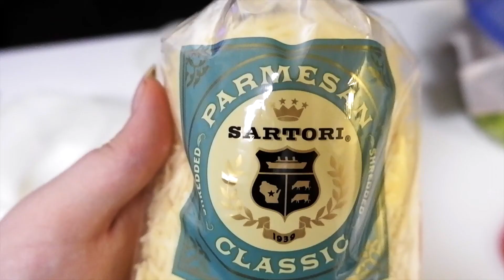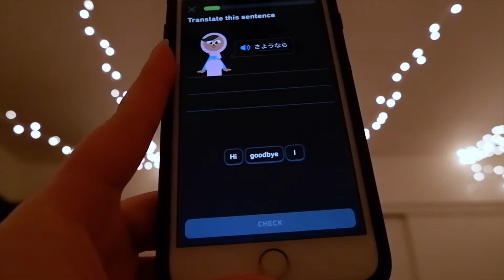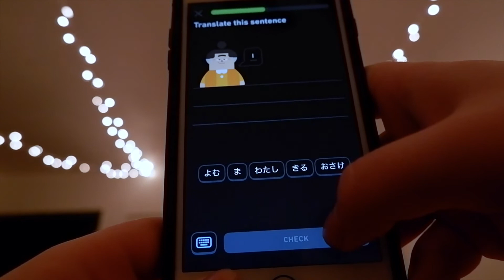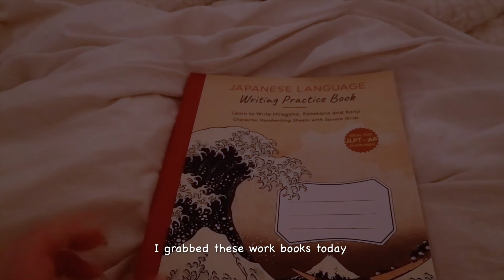Studio Vlog #05 ✸ Packing Orders, Food & Learning Japanese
Studio Vlog #05 this week was more chill; packing orders from the shop update, sending them out and doing other life things like making food and trying to learn Japanese! TBD on the date for the Desserts Enamel Pins Kickstarter, that will be coming soon. Have a wonderful week!!!

0:00 Packing orders
7:48 Cooking
9:28 Japanese Learning Resources